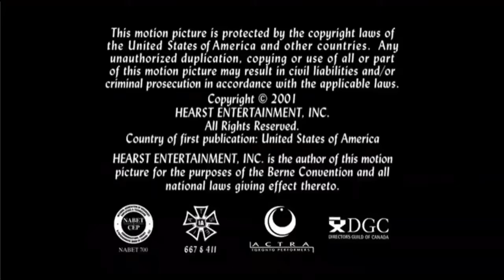Andrea Baynes Productions/Hearst Entertainment (2001)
From the end of My Husband's Double Life.

Feel free to send me some shows/movies with rare or interesting logos. The only way to send them is to message me on discord a link to a movie/TV show (or you can capture something from a TV station or streaming service and send it to me via Discord).

The content shown in this video is not owned or created by me. This is being uploaded for archival and entertainment purposes only.